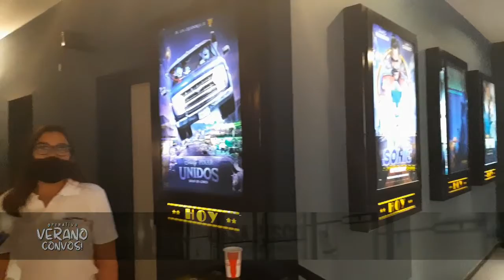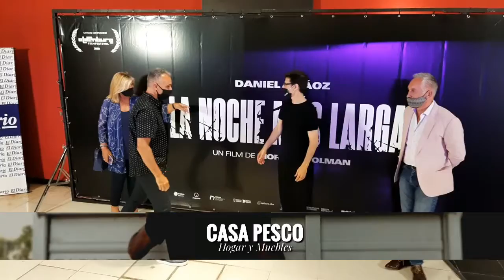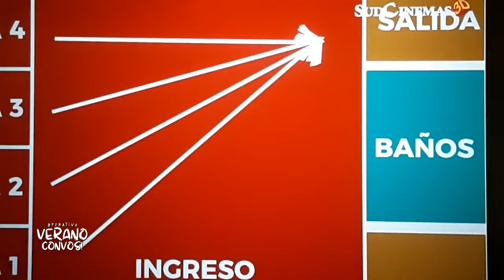OPERATIVO "VERANO CON VOS" - REAPERTURA "SUD CINEMAS".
En la edición número 6 de "Operativo Verano con vos", Informe de la reapertura de SUD CINEMAS en Villa Maria, habló su propietaria, Cristina Ateca.